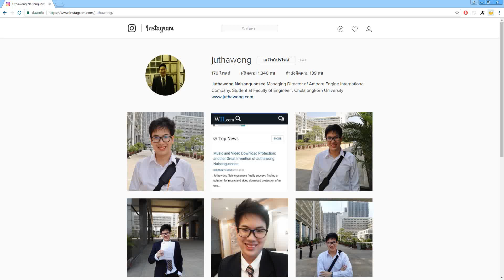How To Check Who doesn't follow you back on Google Chrome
With Ampare Unfollower Check  , You can check the list of people you follow but they don't follow you back.

To Automatically Unfollow Everyone not following you. I recommend using this extension with Ampare Instagram Unfollow Robot